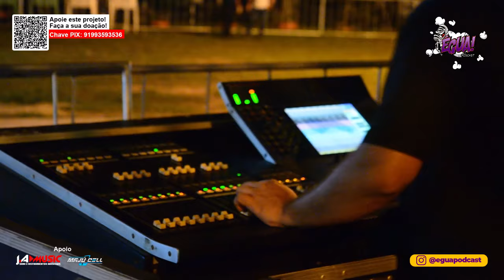MATHEUS FERNANDES EM CAPITÃO POÇO-PA - Égua Podcast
Show do cantor matheusfernandes em Capitão Poço/PA em comemoração ao aniversário da VM PRODUÇÕES

SIGAM NOSSOS APOIADORES NO INSTAGRAM:
J.A Music - @jamusiccap (A melhor opção para compras de acessórios e instrumentos musicais)

MAJU CELL - @majucell5 (Melhor loja com os preços mais em contas de Celulares, Caixas de Som JBS e Acessórios em geral)
ANFITRIÃO:
Nay Alexandrino - Instagram: @naydesignner
Agradecimentos:
Vpro Comunicação - Instagram: @agenciavpro
VM PRODUÇÕES